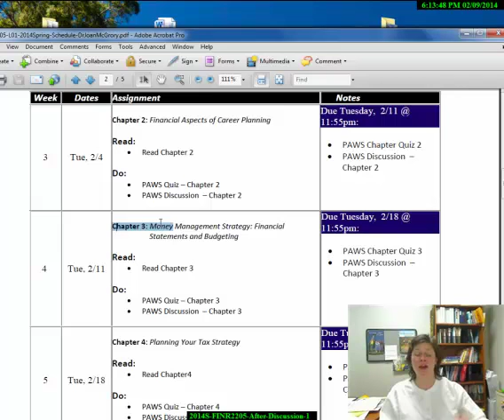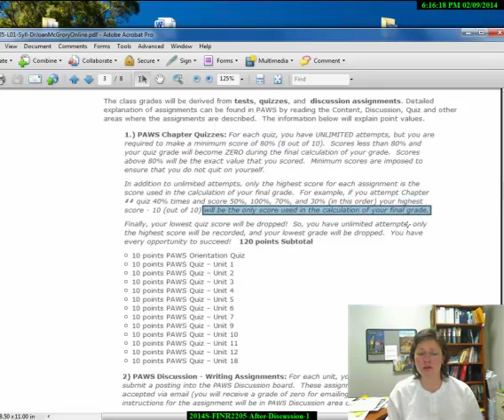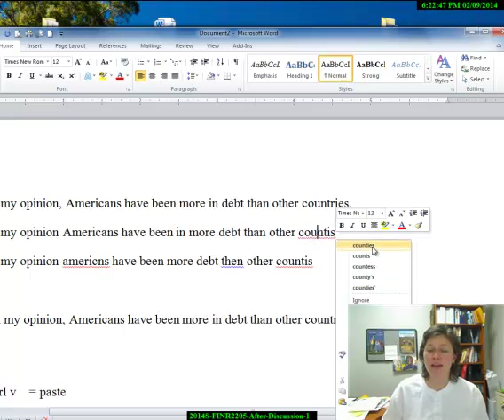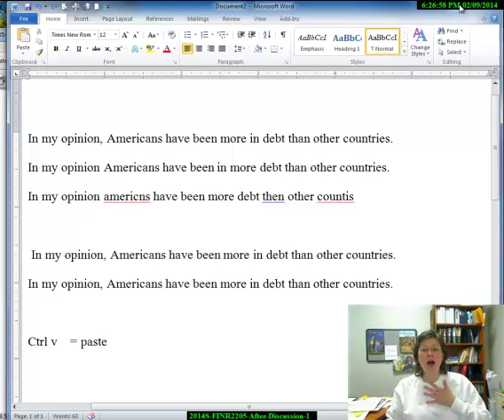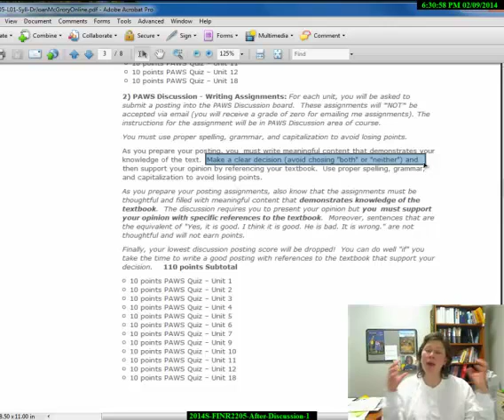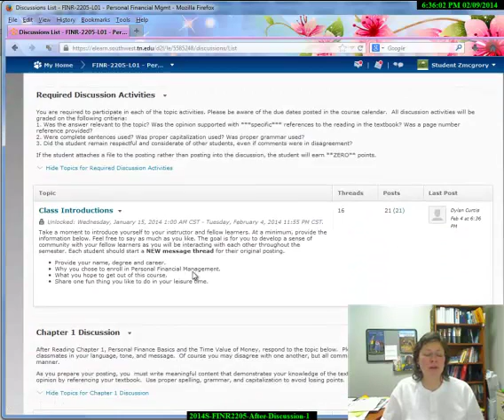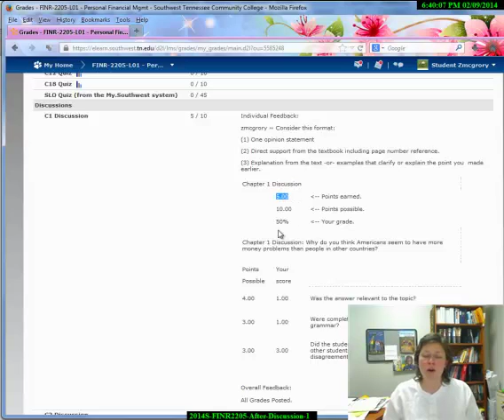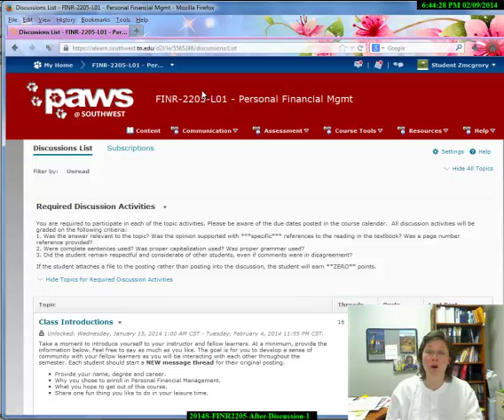2014S FINR2205 Feedback on Discussion 1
This video is for students of FINR2205: Personal Financial Management and offers feedback on Discussion 1